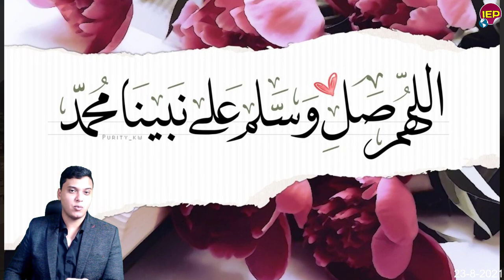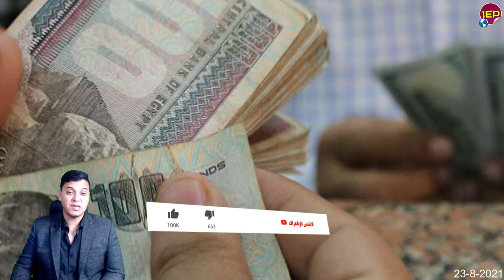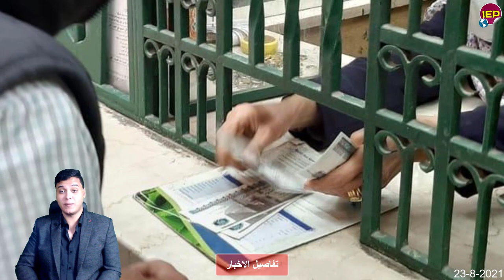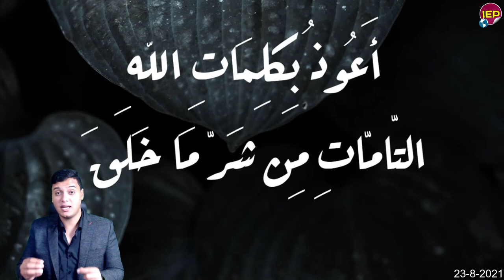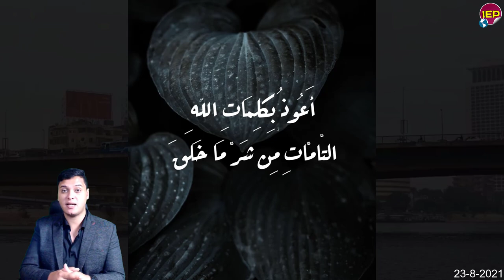عااجل الان ايقاف صرف العيش وفـ,ـارق النقاط من هذا الموعد وخبر سار بنص مليون جنية لأصحاب المعاشات